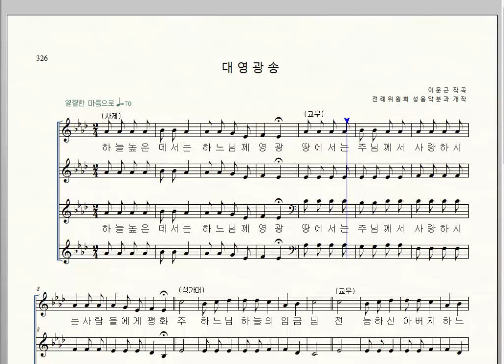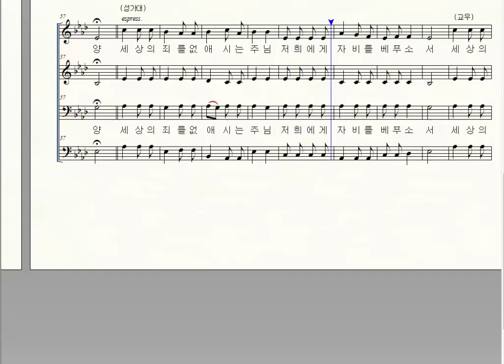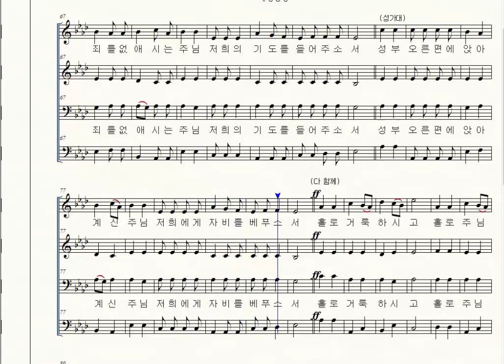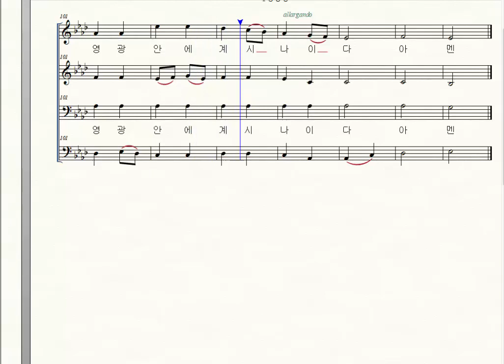가톨릭성가 326 대영광송 베이스 이문근 전례위원회 성음악분과 개작